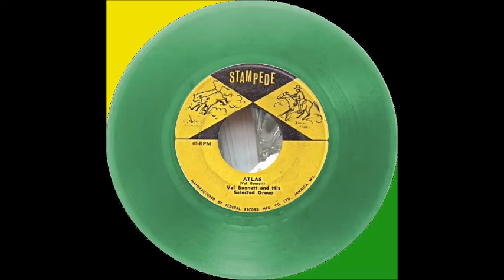VAL BENNETT & HIS SELECTED GROUP ATLAS